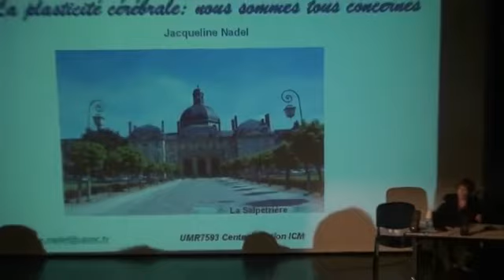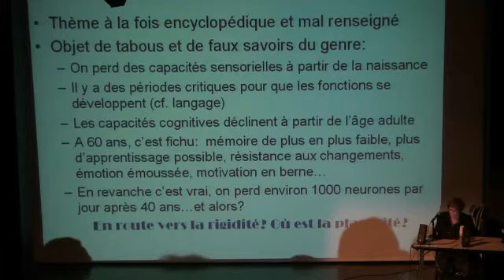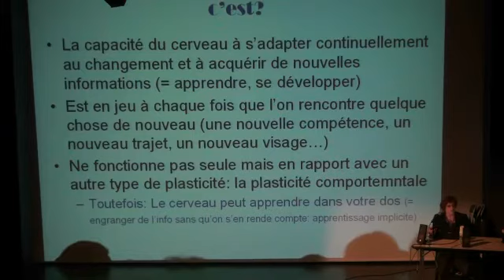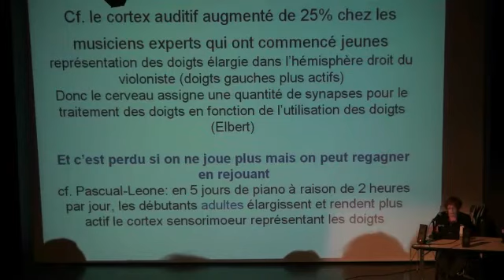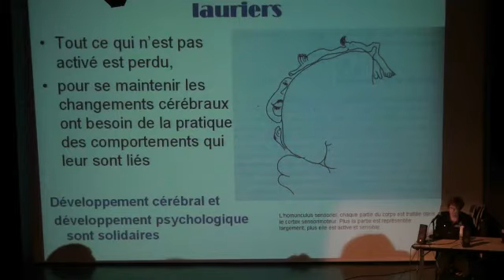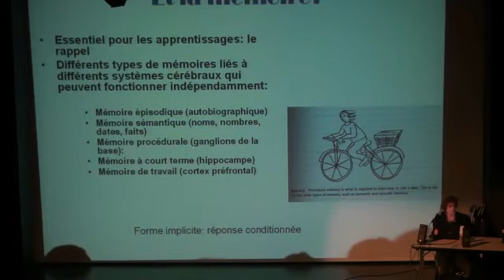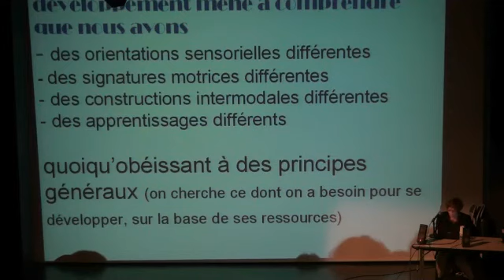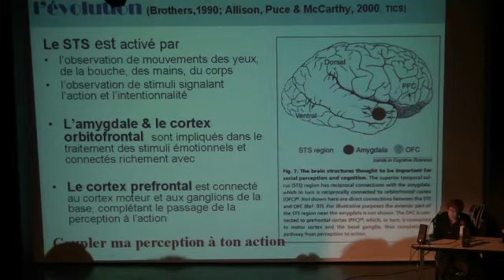Conférence avec Jacqueline Nadel - La plasticité cérébrale, nous sommes tous concernés 1/ 2 -26 mars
Seconde partie de l'intervention de Jacqueline Nadel, directeur de recherche émérite au CNRS dans le cadre de la conférence "La plasticité cérébrale, nous sommes tous concernés" organisée par l'URAFRA en partenariat avec le CRA Rhône-Alpes le 26 mars 2015 à Lyon.

Pour plus d'information:
La fatigue sociale au quotidien : intervention de Marie Rabatel, conférence à Bron – 16 juin 2018

purposes only. Not withstanding of sections 106 and 106A the fair
use of a copyrighted work for purposes such as criticism, comment,
review and news reporting is not an infringement of copyright.

I am an independent investigative researcher and was trained as a psychologist. I am actually in convalescence and healing from narcissistic abuse.